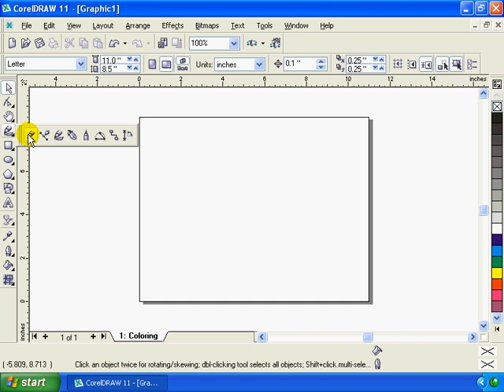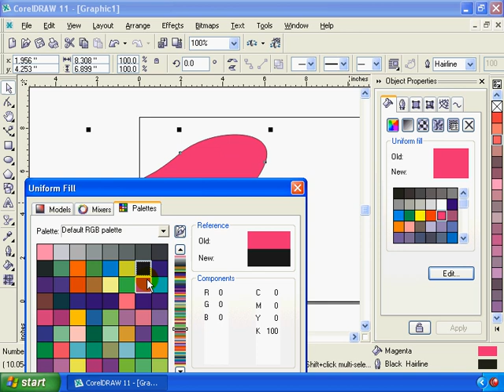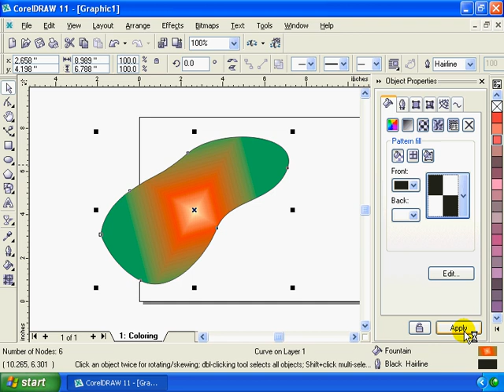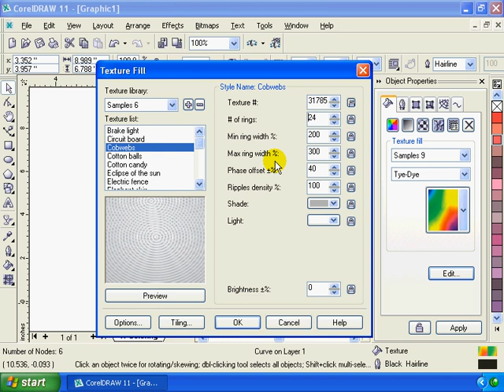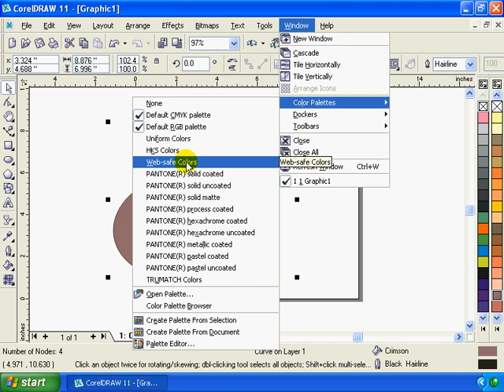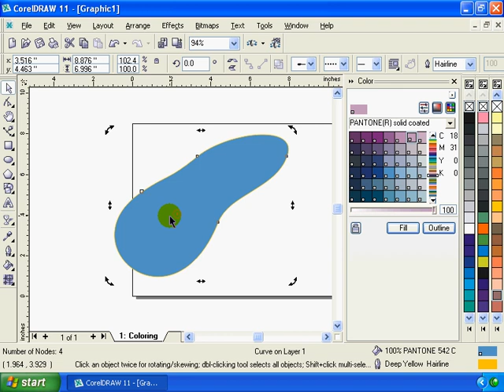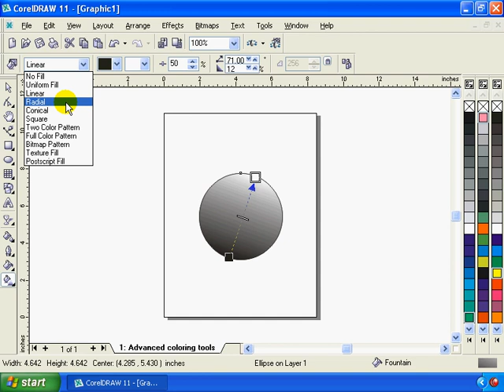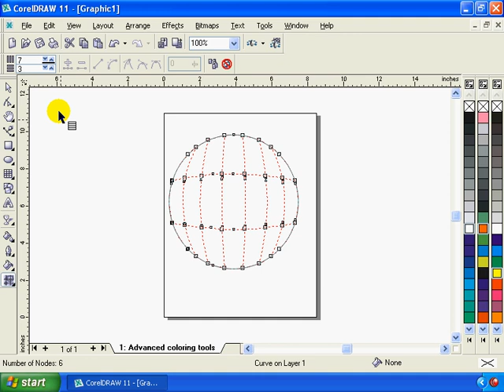Corel Draw 11 part (6) of 14 Malayalam full length movie tutorial kerala Computer.no1guru.com .avi